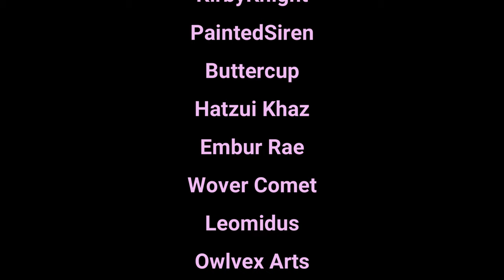When You Have a Child | Hazbin Hotel OC Animatic [S1 Ep9]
Drawing materials:
Procreate
iPad pro